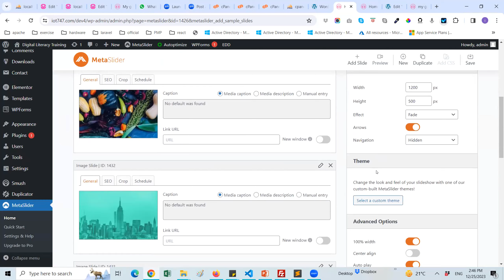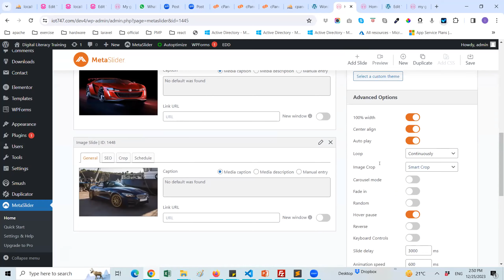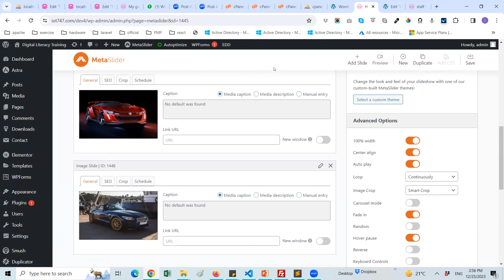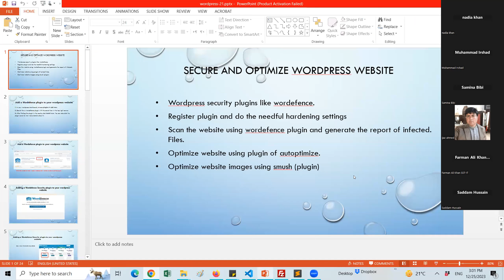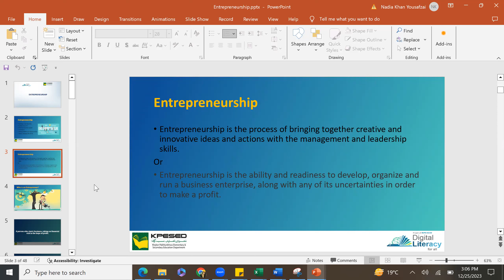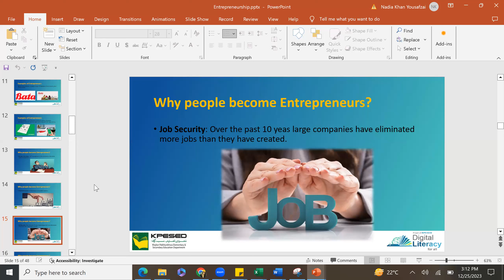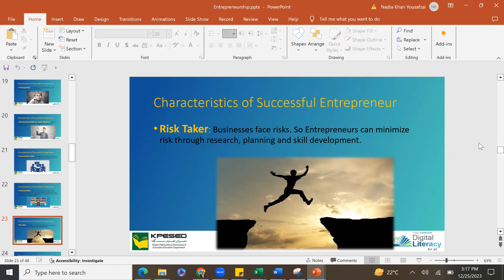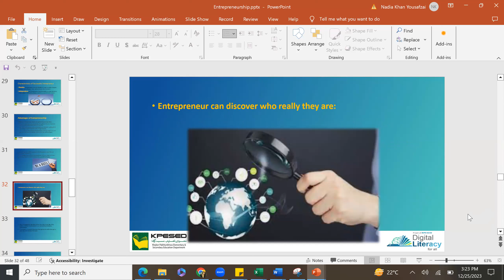Batch2 Day7 Part5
DIGITAL LITERACY PROGRAM